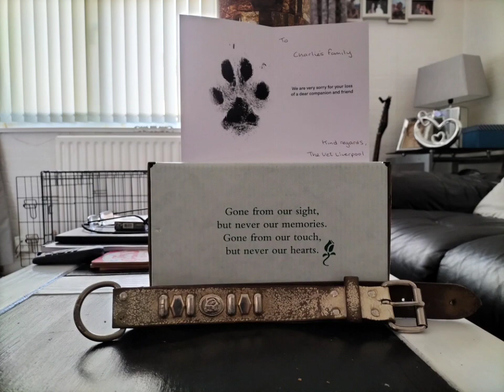Charlie's Home.......but it's not the same.